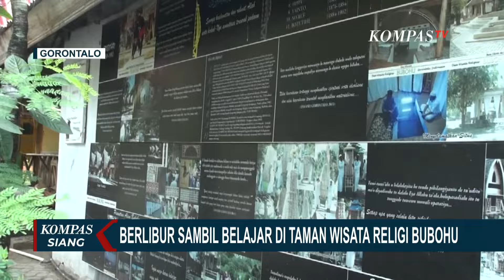Yuk, Liburan Sambil Belajar di Taman Wisata Religi Bobohu Gorontalo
KOMPAS.TV - Tak jauh dari Pusat Kota Gorontalo, sekitar 30 menit ada akan menjumpai objek wisata yang menyajikan berbagai spot menarik, yakni Taman Wisata Religi Bobohu yang berada di Desa Bongo, Kecamatan Batudaa, Kabupaten Gorontalo.

Taman Wisata Religi Bobohu merupakan salah satu objek wisata di Gorontalo yang menyajikan banyak hal menarik dan unik untuk dinikmati saat mengisi liburan atau sekedar mengahbiskan waktu di akhir pekan.

Berada dilokasi tersebut, pengunjung akan akan disuguhkan sejumlah spot foto menarik, bahkan pengunjung  juga akan dimanjakan dengan ratusan burung merpati  yang akrab dengan manusia.

Burung merpati dengan sendirinya akan mendekati bahkan hinggap di tangan pengunjung.

Hanya saja pengunjung terlebih dahulu wajib menyiapkan butiran jagung untuk memancing merpati mendekat.

Baca Juga Jual Jaringan Internet Ilegal, 3 Pria di Gorontalo Ditangkap Polisi di